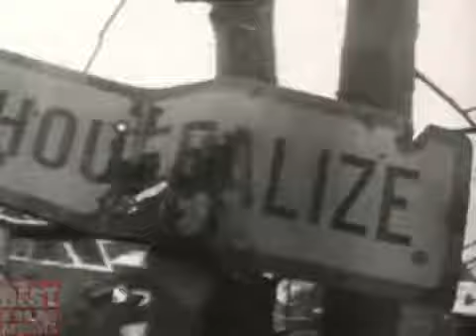U.S. 2nd Armored Division in WWII "Hell on Wheels"